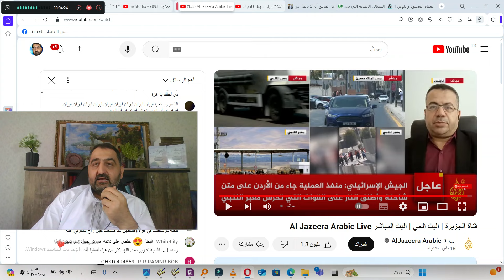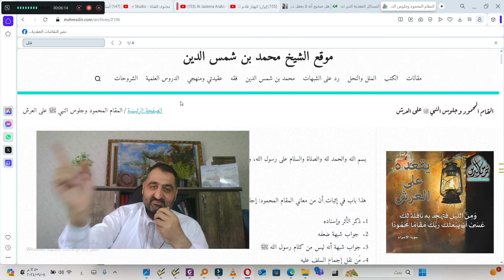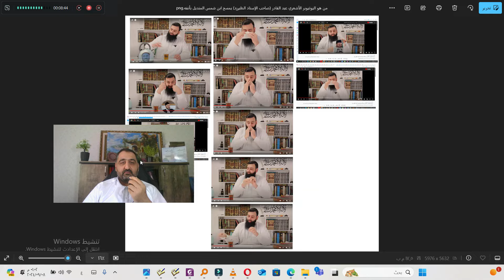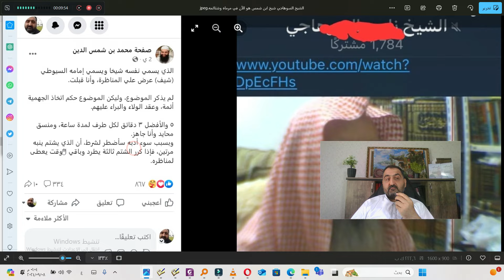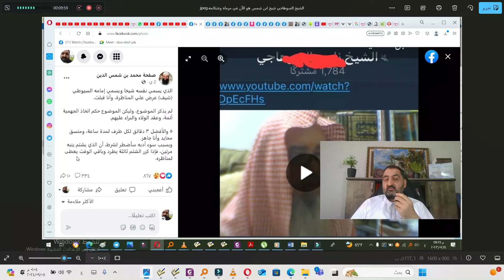تعقيب وليد ابن الصلاح على (فلم حياة الماعز هل المراد به الإساءة إلى الإسلام أو العرب أو السعودية؟)